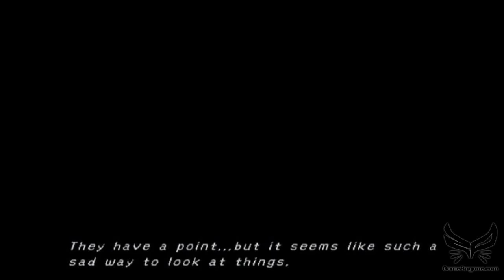Final Fantasy X-2 [Episode 10] - Crystaline woods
This is a 100% in one go playthrough of Final Fantasy X-2, not a New Game+.
Final Fantasy and all related titles are copyrighted by Square Enix and company.